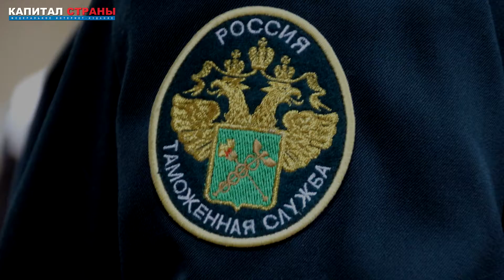Из России вывезли почти все добытое золото в Лондон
Согласно данным Федеральной таможенной службы, экспорт золота за январь – октябрь составил 240,5 тонн. Минфин, в свою очередь, сообщает, что добыча золота за тот же период составила 218,79 тонны, с учетом попутной добычи в 12,55 тонны и 25,2 тонн на вторичном производстве. Таким образом, в стране осталось всего 16,04 тонны золота. Подробнее
Читайте наши материалы: